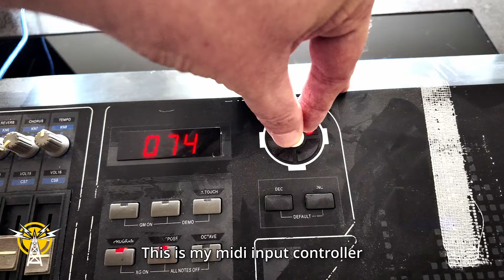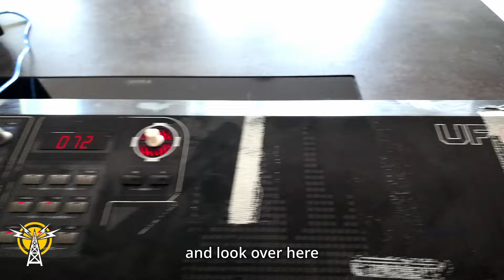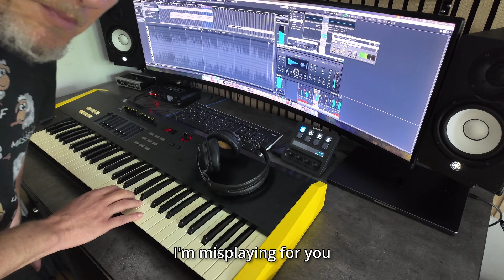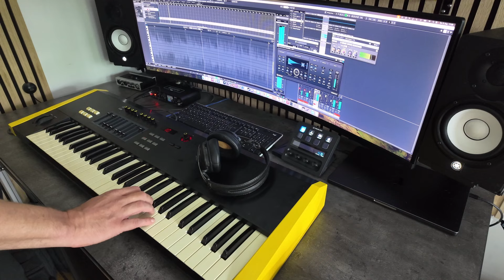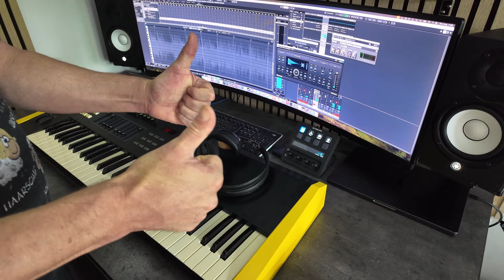Michael refurbished his keyboard ... for STAGE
More than eleven years without any live performances...well...not just the band members become old - also the equipment did suffer in the past.
Here's the final reason why michael do not rubbish his his keyboard and addional you get a SONG PREVIEW from the upcoming release SUPERHELDEN (2024)

hugs,

your EISENFUNK bandmembers

Michael
Toni
Arthur
René